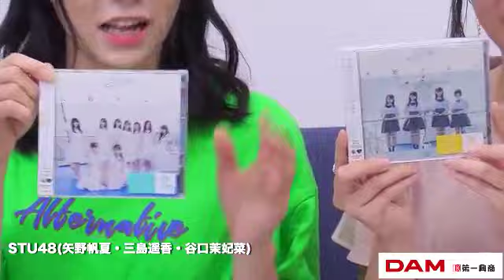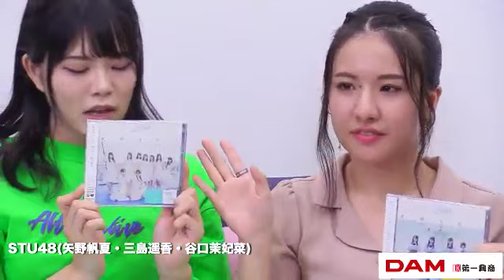2019年08月09日 猫舌SHOWROOM「指カラ」STU48矢野帆夏・三島遥香・谷口 茉妃菜